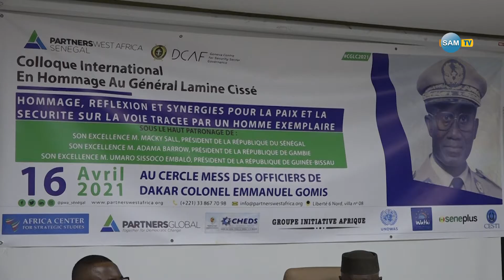UN COLLOQUE À DAKAR, EN HOMMAGE AU FEU GÉNÉRAL LAMINE CISSÉ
L’ONG Partners West Africa a annoncé mercredi l’organisation d’un colloque international prévu le 16 avril prochain à Dakar, en hommage au général Lamine Cissé (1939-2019), qui fut ministre de l’Intérieur et chef d’état-major général des armées sénégalaises.

Plusieurs panels et une exposition sur la vie du défunt sont à l’agenda du colloque, a-t-on appris de la présidente du comité d’organisation de l’événement et directrice exécutive de Partners West Africa, Adjaratou Wakha Aïdara Ndiaye.